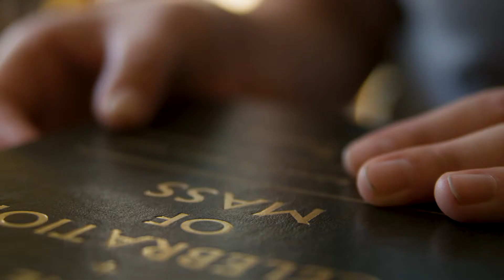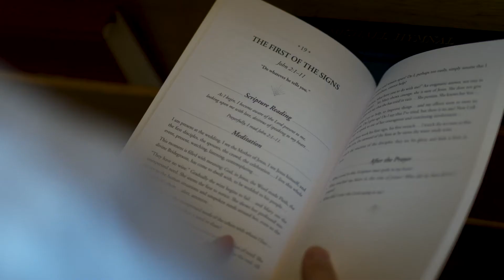KU Catholic Center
Bringing our children home to the richness of the Catholic faith. Help us enliven student and write a great story with their life. Over 85% of our budget is from alumni, benefactors, and parents. Please consider partnering with us today!